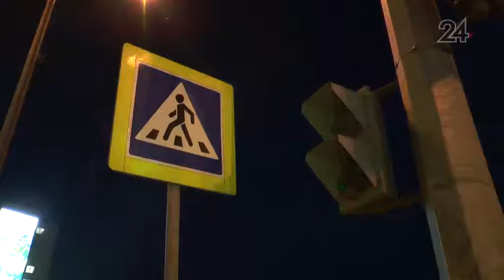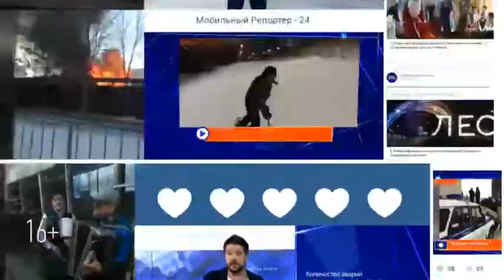В Казани на пешеходном переходе иномарка сбила девушку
Наезд произошел на проспекте Победы.